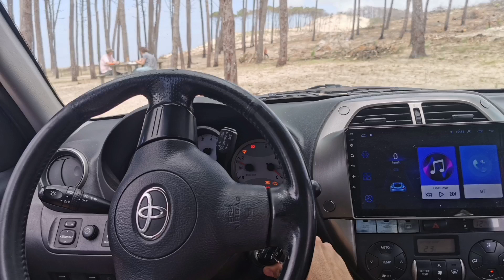Bruit de voiture qui démarre mal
Toyota qui démarre